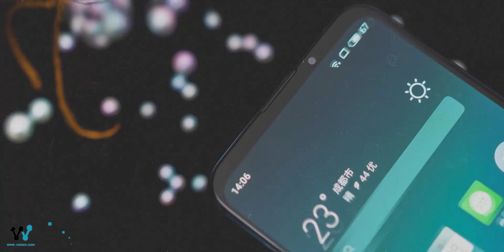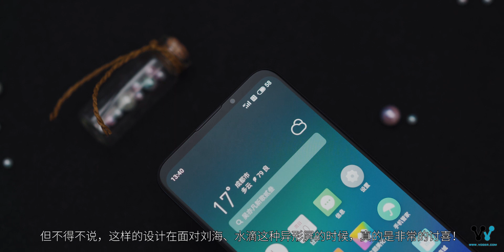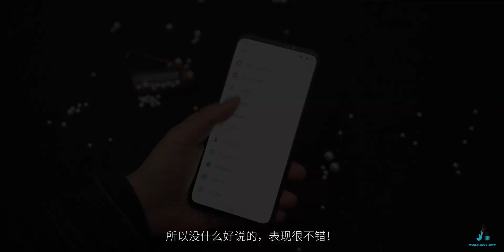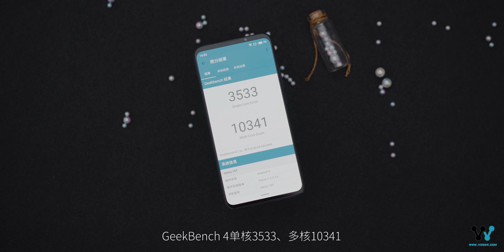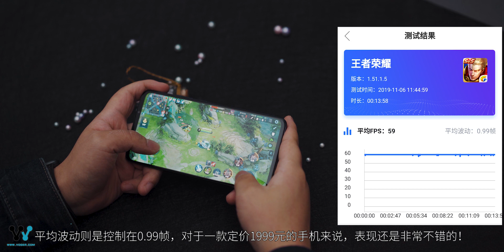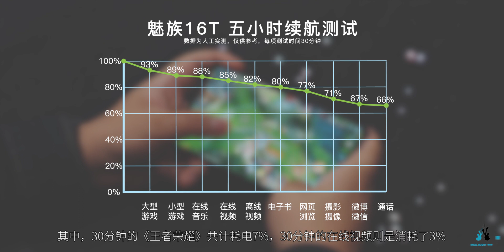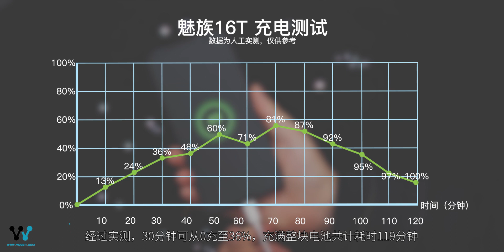「VDGER」魅族16T评测：用骁龙855的大屏旗舰，卖1999到底香不香？